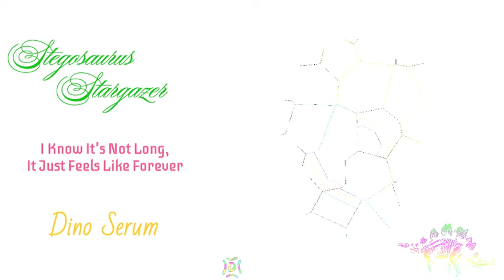Dino Serum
Stegosaurus Stargazer
I Know It's Not Long, It Just Feels Like Forever
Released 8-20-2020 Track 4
Doi Records